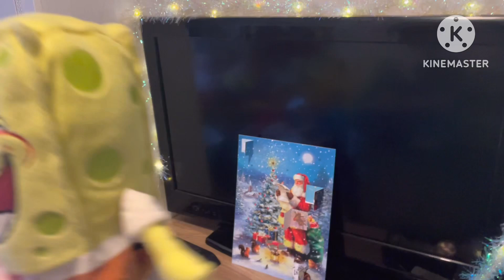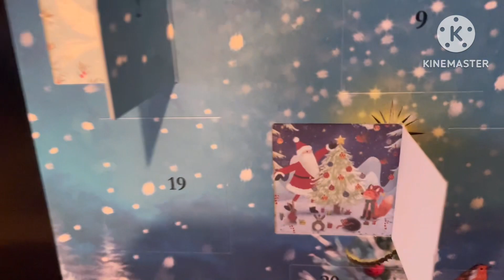SpongeBob and Patrick’s Advent Calendar Day 5